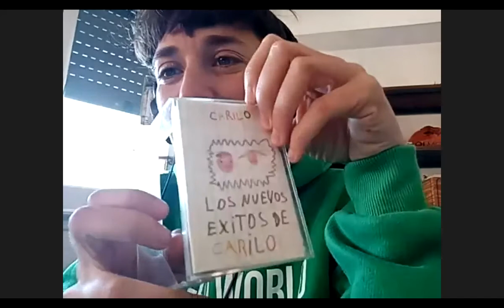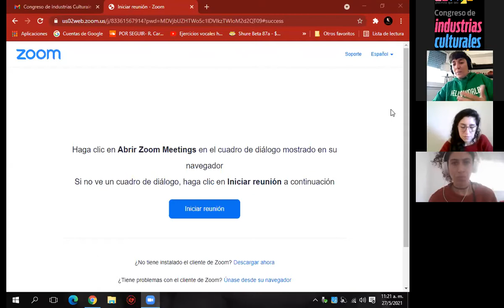Empoderamiento y autonomía a través de las DIY.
Empoderamiento y autonomía a través de las DIY (do it yourself/hazlo tu misma).
A cargo de Romina Bernardo (Chocolate Remix)